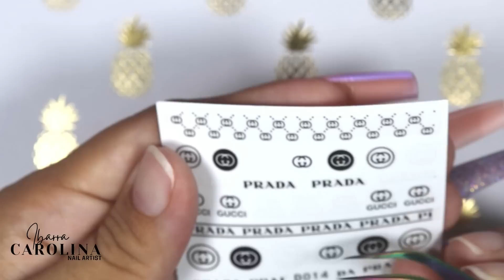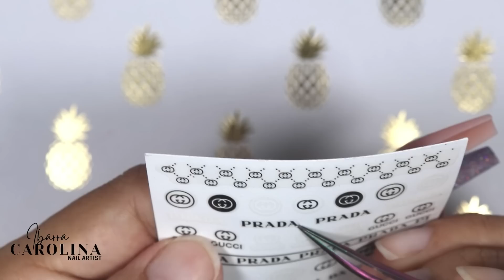UÑAS MODERNAS Juveniles Coffin Esculturales Paso a Paso | Purple Acrylic Nails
💅🏻PRODUCTOS MOSTRADOS:💅🏻

*Glue Gel y Lápiz Katana Rosegold

Los cristales Swarovski y Preciosa Originales son de